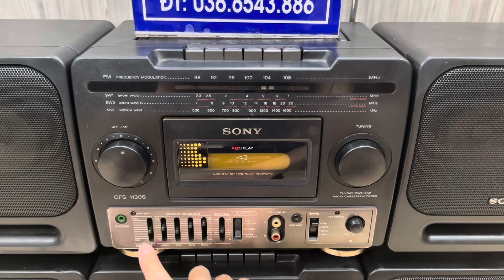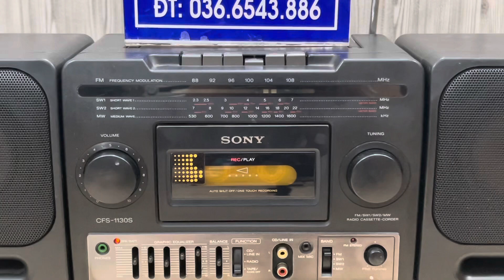Đồng giá 1Tr6 - Cặp đôi sony CFS 1130s - Chơi cassette ngon lành - LH 036.6543.886